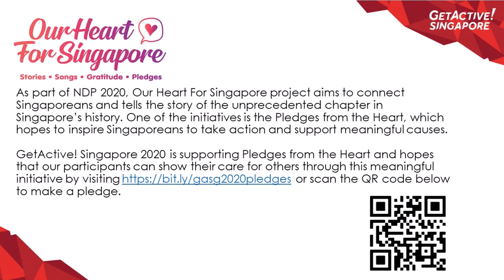Get Active @ Home Minute to Win it Sports Challenge - Ping Pong Wall Challenge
Who says you need a live partner to play table tennis?
Challenge yourself against the wall to see how well can you keep it up! Don’t forget to hashtag and tag your friends in your video!